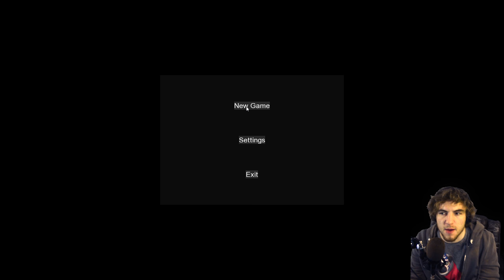Hello Neighbor Game - HUGE UPDATE + ENDINGS + EASTER EGG SOLVED + UPSTAIRS (Hello Neighbor Alpha 2)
Hello Neighbor Update to Alpha 2.0! The Hello Neighbor new update includes an easter egg, upstairs, a shark, new puzzles and more. In this video we solve the teacher coffin puzzle, reach the crib, go upstairs, and reach the basement both ways. We achieve the Hello Neighbor ending for the Alpha build 2.0

Hello Neighbor is a new stealth horror game by tinybuild that learns as you play. Your job is to find your neighbors secret in their house, but the game will watch how you play and set up traps to catch your mistakes that you keep making.